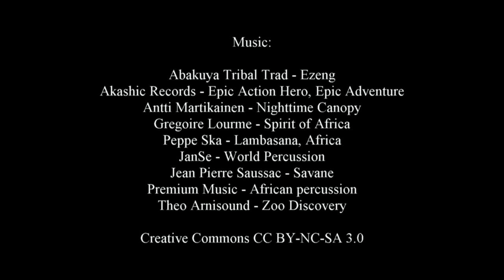Wild Africa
Wild African nature from the epic safari "Avventure nel mondo - gruppo Boccolato 2013"